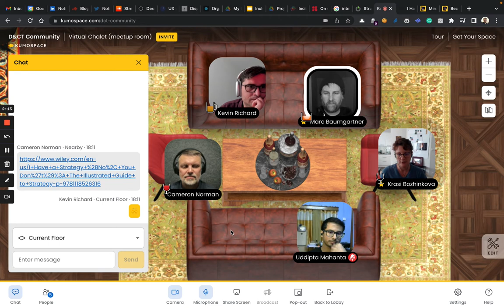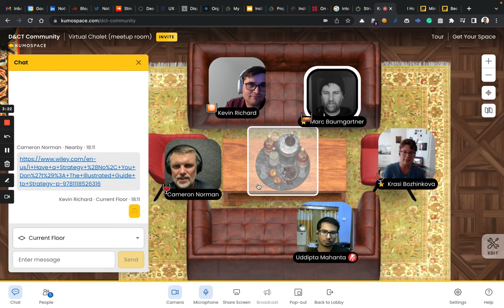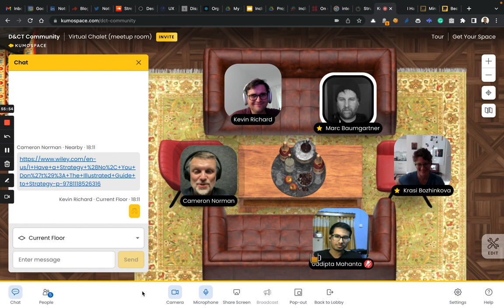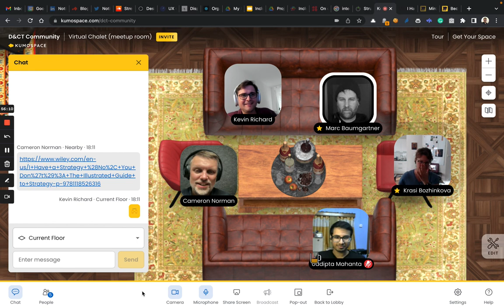Virtual Chalet 21 June 2022 – Decisions, past & future, anchoring the digital in physical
In this session, we have a really interesting informal discussion, what Marc called "improv session" and Krasi called "emergent discussion".

We discuss:
00:00 good enough data for decision-making.
14:42 how organisational dispositionalities can prevent innovation even when people are motivated.
31:00 Past, future. Future, past.
44:00 Anchoring the digital in physical to allow for repurposing.

The "virtual chalet" is a recurring informal event (once every 2 weeks) for the community to take the space & time to discuss, share ideas & experiences, find support, ask questions, etc.